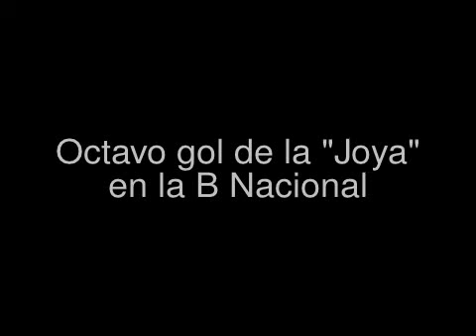Paulo Dybala - Gol 8 de su carrera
El octavo gol de Dybala fue en el triunfo 1-0 de Instituto ante Gimnasia de Jujuy.